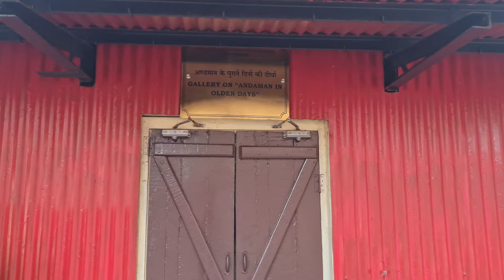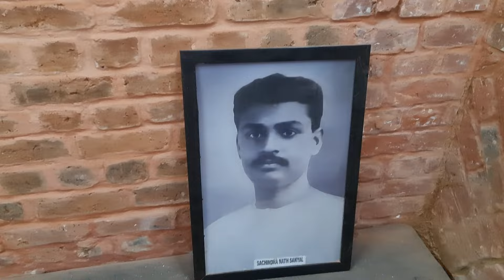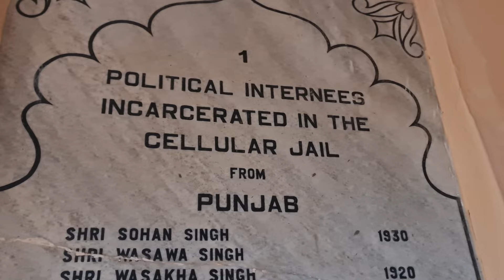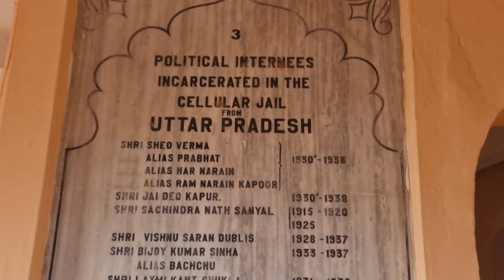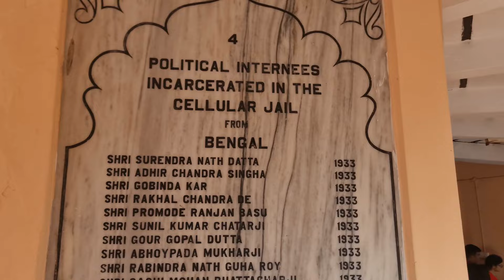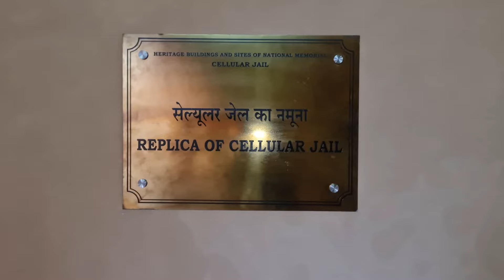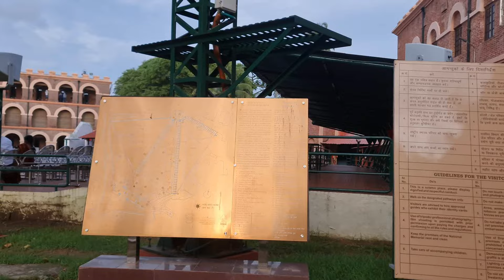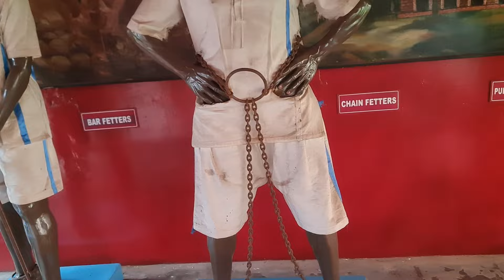New hotel, Arrival Gift, Welcome Drink se lekr Cellular Jail tak ka safar☺️🤗😱😰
I hope you guy’s doing well ✨🫰🏻
im back with my another vlog💫😍🫶🏻

Sunaina Sharma
Sunaina
Vlogs
Vlog
Vlogging
Family Vlogs
Funny vlogs
funny video